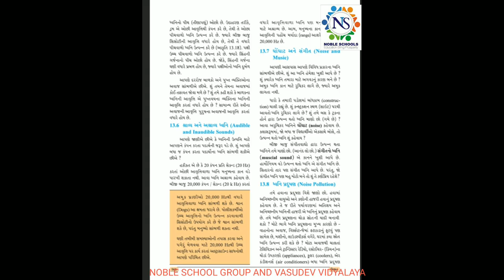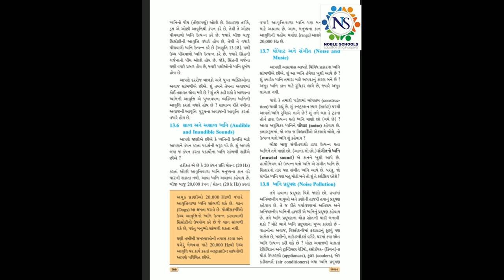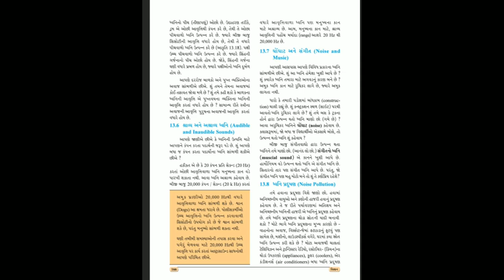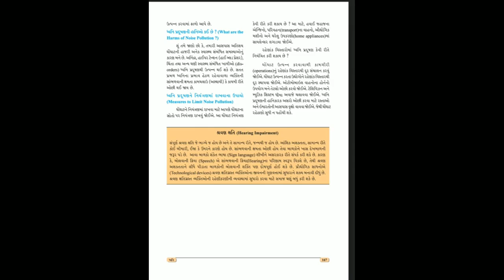Standard- 8 Science Semster - 2 lecture - 8 By kaushalsir Joshi